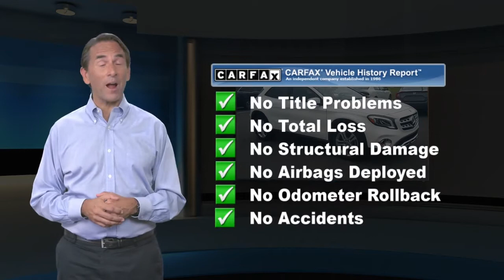Used 2019 Mercedes-Benz GLA GLA 250, Hazle Township, PA 10205P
Hazleton Honda

FUEL EFFICIENT 31 MPG Hwy/23 MPG City! Onboard Communications System, CD Player, iPod/MP3 Input, Smart Device Integration CLICK NOW!KEY FEATURES INCLUDEFull-Time 4MATIC All-Wheel, Power Liftgate, Back-Up Camera, Turbocharged, Flex Fuel, iPod/MP3 Input, CD Player, Onboard Communications System, Aluminum Wheels, Remote Engine Start, Dual Zone A/C, Smart Device Integration Rear Spoiler, MP3 Player, Keyless Entry, Remote Trunk Release, Privacy Glass.EXPERTS ARE SAYINGEdmunds.com's review says "Most Benzes lean toward stately power and control, but the GLA is one of the more fun and raucous models in the Mercedes lineup. It's like a powerful Subaru XV Crosstrek.".BUY FROM AN AWARD WINNING DEALERHazleton Honda is the newest Honda dealer in Pennsylvania selling and servicing new and used Honda cars. Our helpful staff will assist you to search our broad inventory and find the right new or used car for you. We offer the best prices to promote sales as well as a great maintenance care program to retain our clients.Plus tax, title & license. Doc fee of $389.00 not included in price. On Approved Credit.Any MPG listed is based on model year EPA mileage ratings. Use for comparison purposes only. Your actual mileage will vary, depending on how you drive and maintain your vehicle, driving conditions, battery pack age/condition (hybrid only) and other factors.

[RLVID:986:32ba997b47e9a840:87f037d4440fc2ef:1]